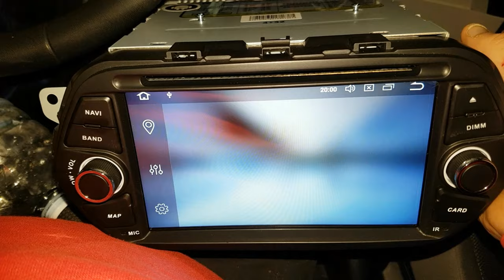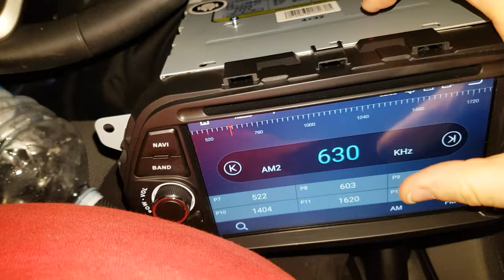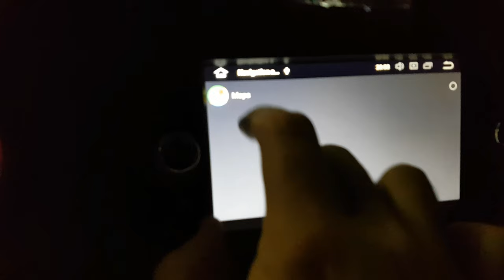Tutorial Montare un autoradio android su Fiat Tipo /Dodge Neon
Un saluto a tutti in questo video andremo a vedere come smontare l'autoradio originale della Fiat Tipo(in questo caso in sostituzione del uconnect 3 pollici ma fattibile anche sul 5) e andare ad installare un autoradio con Android 9 e touchscreen 1 din.
In questa autoradio e' disponibile sia il bluetooth che navigatore e wi-fi.

➡️➡️➡️Link Acquisto⬅️⬅️⬅️

Accessori utili per Fiat Tipo